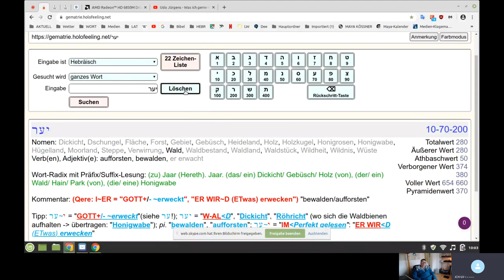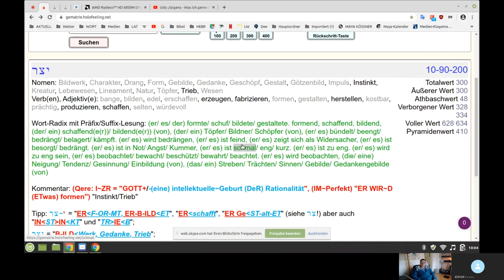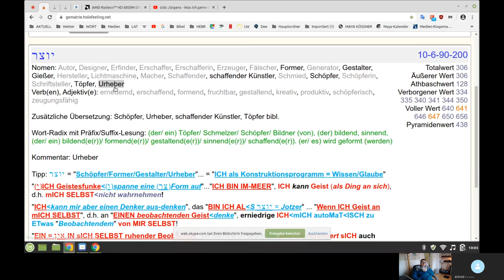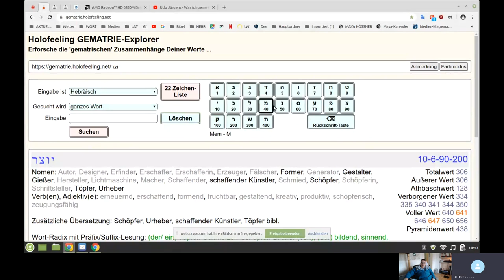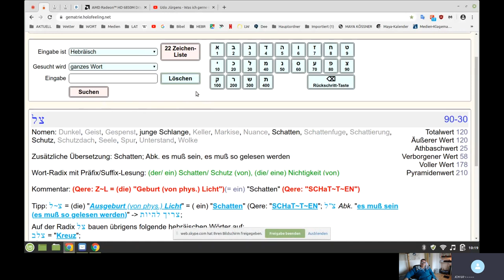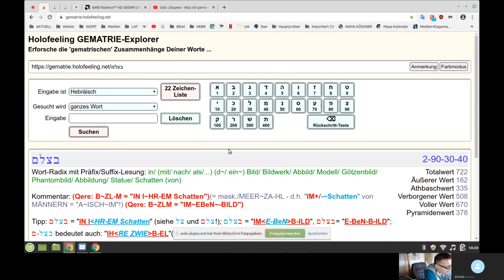Holofeeling - Selbstgespräch 25.12.2019